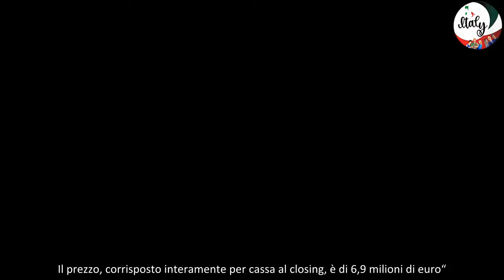Accordo Milionario tra Benedetta Rossi e Mondadori Dettagli e Curiosità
Benedetta Rossi cede oltre metà delle quote aziendali a Mondadori per 6.9 milioni di euro
La celebre food blogger italiana, Benedetta Rossi, ha concluso un importante accordo con Mondadori, segnando un punto di svolta significativo nella sua carriera. Lei e il marito Marco Gentili, protagonisti del programma “Fatto in casa per voi”, hanno ceduto il 51% delle quote della loro azienda a uno dei più grandi nomi dell’editoria italiana, Mondadori. Vediamo i dettagli di questo accordo da 6,9 milioni di euro e i motivi dietro tale decisione strategica.
Dettagli dell’accordo di cessione